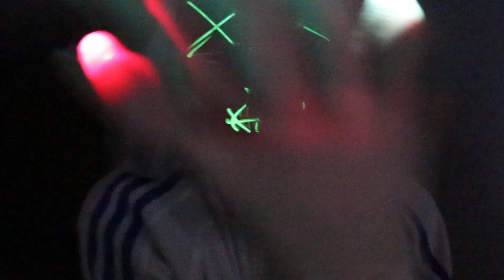Chromas LED gloves. Flow art. On the run.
On the run by Spag Heddy